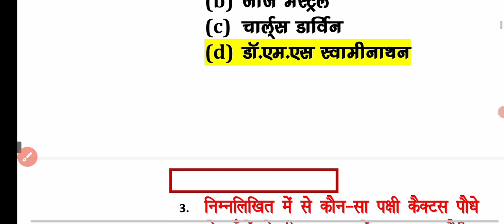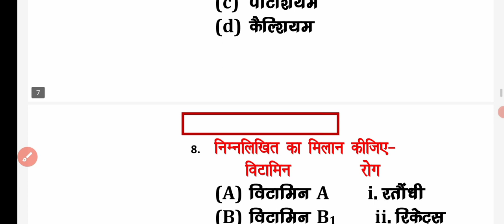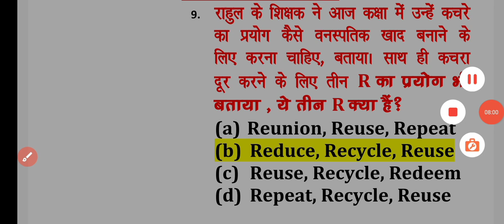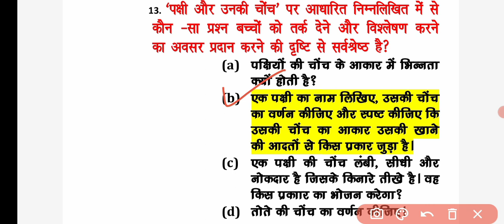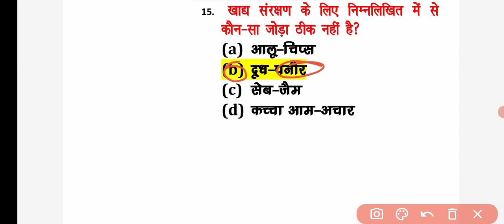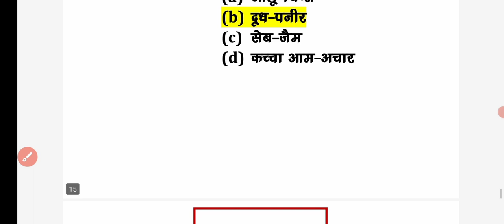CTET July EVS ! EVS previous year question l CTET July mock test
ctet july l ctet july 2023 l ctet july exam l ctet l july 2023 evs l ctet july exam 2023